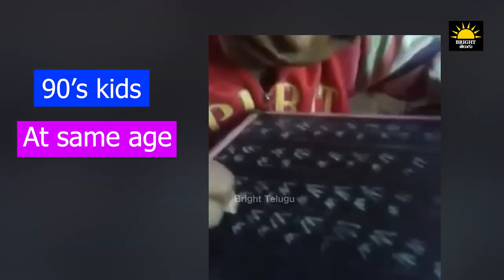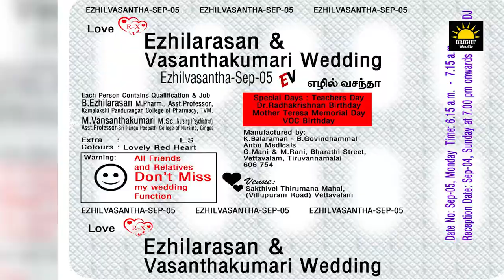90s kids feelings😭| 2K kids v/s 90s kids | premshyaam tamil comedy viral#funny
90s kids feelings😭| 2K kids v/s 90s kids